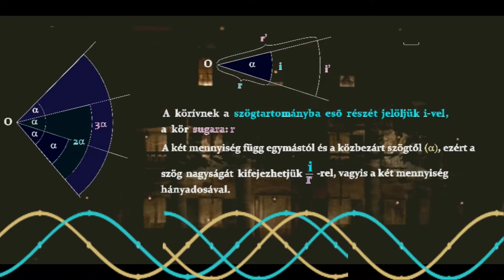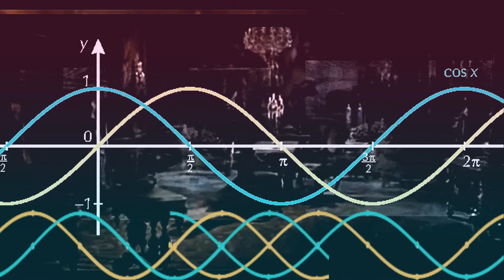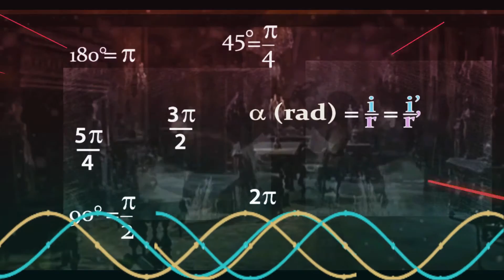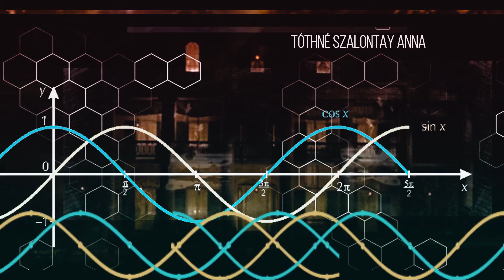# sinx, cosx, Polanski, Szalóki Dezső és Paróczay József munkáiból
Created with Wondershare Filmora & Prezi & YouTube & SimpleSite (Thanks)
Zenés videók és Prezik találhatók az oldalon, a tanuláshoz, szórakoztatóan. Music videos and Prezis can be found on the site, for learning, entertaining. Musik und Videos,  Prezi können auf der Website gefunden werden, lernen, unterhaltsam. Пре музыку и видео, прези  можно найти на сайте, обучение, развлекательные. Musique  et vidéos,Prezi sont disponibles sur le site, l'apprentissage, divertissant.